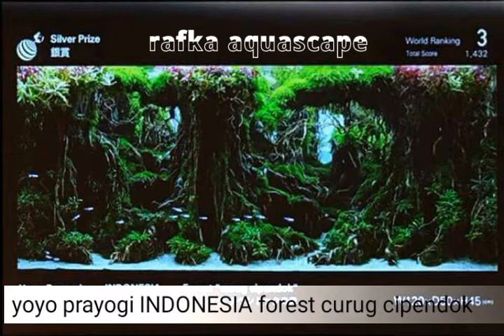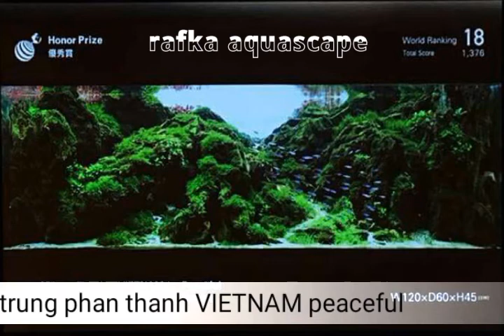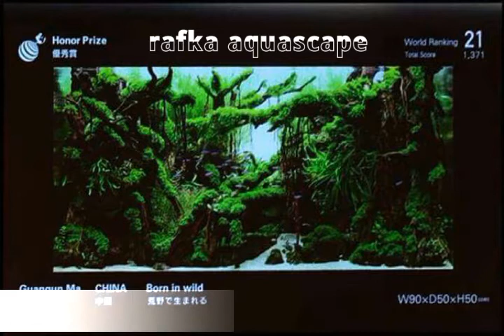IAPLC 2017 peringkat 25 dunia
Selamat buat yoyo prayogi dari INDONESIA yg sudah di peringkat 3 dunia dengan tema forest curug cipendok. Dengan total score 1.432.